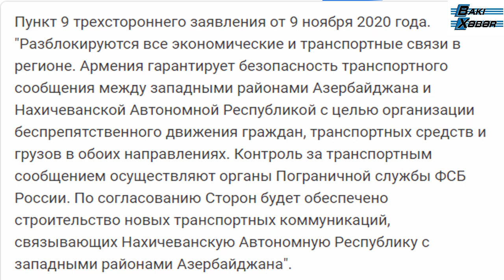Paşinyan Rusiya FSB-yə yalnız monitorinq funksiyası verilə bilər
Baki-Xeber TV - ABUNƏ OLmaq üçün buraya vurun